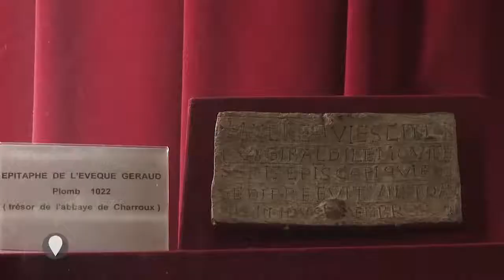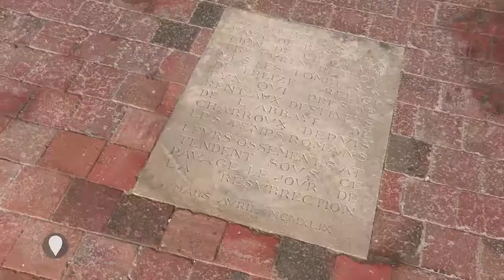Charroux, Petite Cité de Caractère - l'abbaye Saint-Sauveur